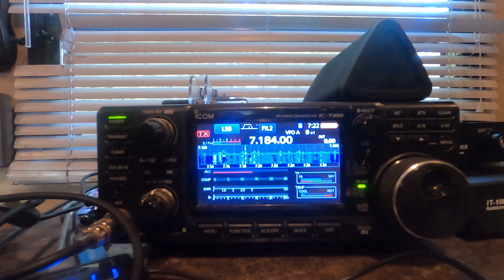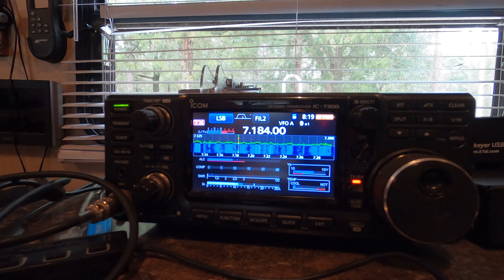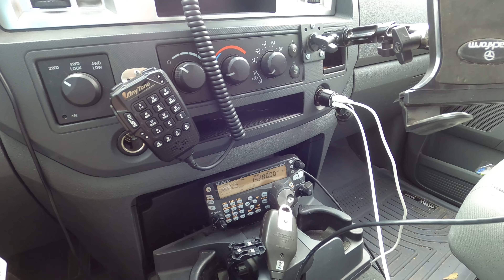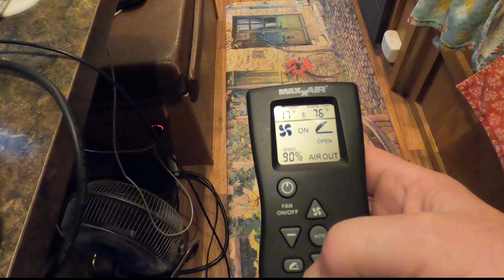Best Portable Ham Radios for Camping and POTA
The best portable ham radios for camping and POTA in my opinion are the Icom IC-7300 and the Elecraft KX2 or KX3. This is how I roll. Watch how I use them in the video. The Icom 705 will give them a run for the money, but since I don't have one, I can't really say how good they are. They get excellent reviews though. Maybe Icom can loan one to me 😆

The best ham transceivers for POTA in my opinion are the Icom IC-7300 and the Elecraft KX2 or KX3. This is how I operate when camping in a POTA area. My Icom 7300, Hi-Q mobile antenna and an additional wire in the trees always works good for me. I also use my Elecraft KX 2 with a wire in the tree, but this time, in the video, I used my Scorpion antenna mounted on the bed rail of my 2007 Dodge Ram. I am enjoying my time activating Parks on the Air.

This is a neat little portable CW paddle

My companion, Mr. B., keeps me entertained and on track. He is a 3-year-old Shichon dog with a very relaxed personality and no barking or whining. Mr. B enjoys listening to the radio and even has his own followers on Facebook & Instagram.

The Conecuh Open Pond Recreation Area is a fresh water pond located in the heart of Alabama. The pond was created in the 1940s by the Tennessee Valley Authority. The TVA project was designed to provide recreation opportunities for people and to control flooding in the area.

Want to buy what I use in these videos?

Icom 7300
Arborist throw line
Portable Solar Panel
CW Interface
CI-V Cable
Yamaha CM500 headset mic
BM800 Microphone
Icom SM-50 Microphone

○○○ LINKS ○○○